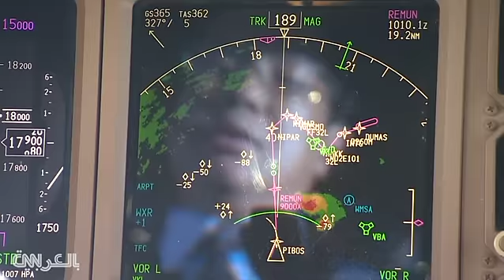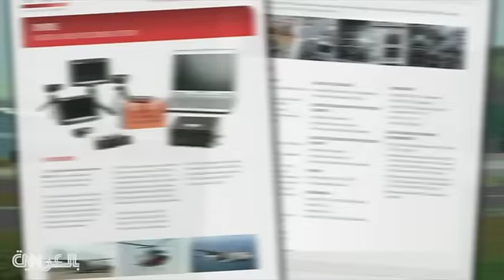هل تساعد كاميرات قمرة القيادة بالكشف عن أسباب سقوط الطائرات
قام أندرياس لوبيتس بإغلاق باب قمرة القيادة وهو لوحده بداخلها، بينما قام قائد الطائرة بالضرب على الباب. وأما الآن، فخبراء السلامة يطالبون القيام بخطوة جريئة لتجنب كارثة أخرى.. وهي تركيب كاميرات في قمرات القيادة.

ويقول الرئيس السابق لمجلس الوطني لسلامة النقل، جيم هال، إن الكاميرات ستحدد السلوك السيء والقيادة المهملة للطائرة وستكون أداة تحقيق رئيسية.

فستساعد الكاميرات برؤية ما يشاهده الطيارين على الشاشات ولوحات القيادة. وسيكون بإمكانها التقاط حركة أيديهم.

وقد لا تكون الكاميرات في حادثة سقوط طائرة جيرمان وينغز مفيدة، فهم يعلمون كيف سقطت الطائرة فنيا.. ولكن قائدة الطائرات التجارية سابقاً، لين سبنسر، تقول إن توجيه الكاميرات على وجوه الطيارين قد يساعد في التقاط لحظات لربما لم تلتقطها مسجلات الصوت كحالات طبية طارئة.

وأما هذه التكنولوجيا فهي في الأسواق بالفعل.. ولكن قال لنا أحد المصنعين إنه لم يتم شراء أي منها من قبل شركات الطيران.

فالكاميرات هذه تستخدم لرصد مهمات فضائية وغيرها في القطارات والحافلات.  ويمكن مشاهدة ما يحدث في قمرة القيادة على الأرض مباشرة، إلا أن احتمال حظر استخدام الكاميرات في الطائرات كبير جدا.

ولكن سبنسر تقول إنه لربما ساعدت كاميرات قمرة القيادة حل ألغاز كبيرة مثل هجمات 11 سبتمبر.

وأما اتحاد كبار الطيارين في أمريكا فهو ضد الفكرة، مع بيان قال فيه القائمون: “قد يؤدي هذا لتفسير خاطئ، ويمكن أن يؤدي لإبعاد المحققين عن الاستنتاجات الدقيقة.”
شاهد المزيد عبر موقعنا: